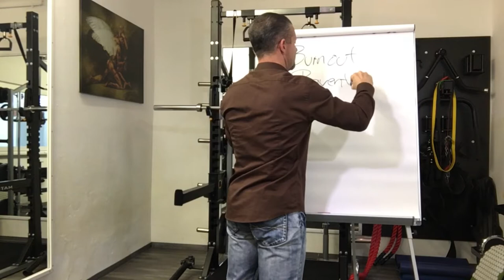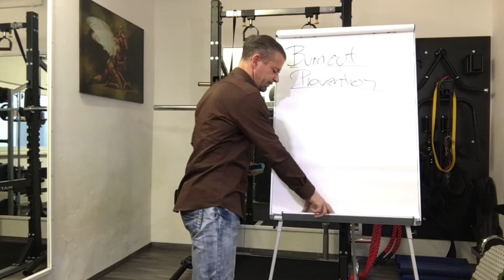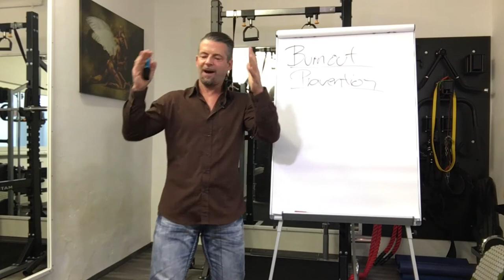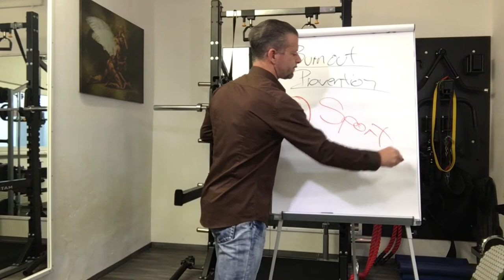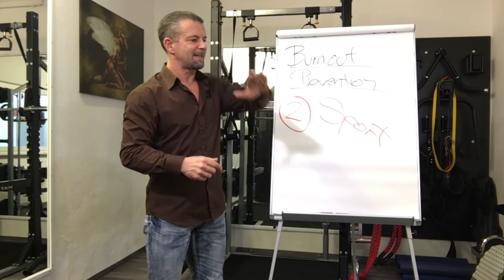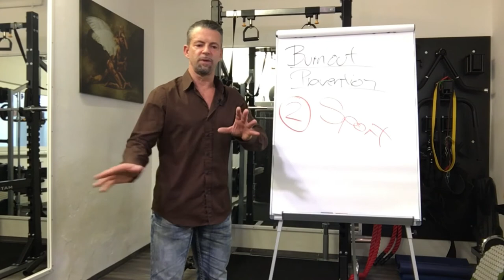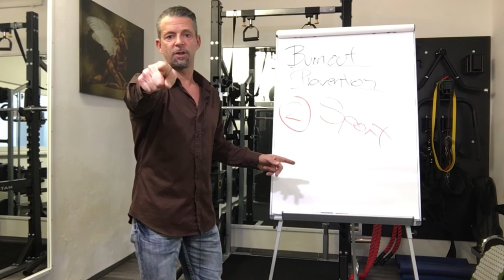BURNOUT PRÄVENTION 2 (Sport)